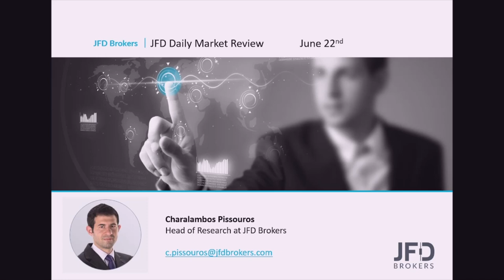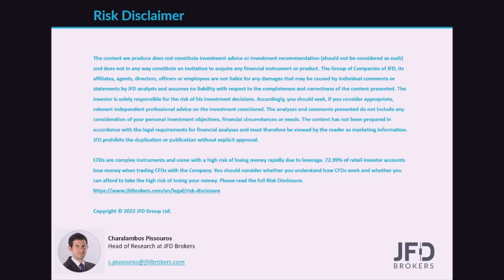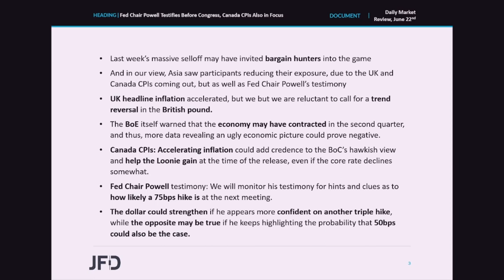Daily Market Review: Fed Chair Powell Testifies Before Congress, Canada CPIs Also in Focus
The US dollar outperformed every other major currency yesterday and early today, with equities trading in the green in Europe and the US but turning south today in Asia. In our view, this was because very important data are on the schedule today, with the UK CPIs already out, and the Canadian inflation numbers coming next. That said, the highlight of the day may be Fed Chair Powell’s testimony before Congress later in the day, as participants try to understand whether a triple hike will be the case at the next FOMC gathering.